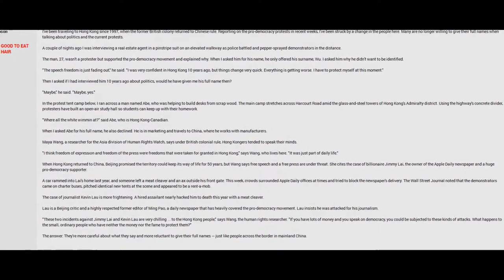patreon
please support my posting